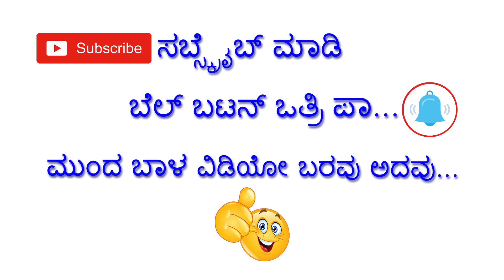ಪಿತೃ ಪಕ್ಷದ ಆಚರಣೆ ಹಿಂದಿರುವ ರಹಸ್ಯ ಪಿತೃಪಕ್ಷ ಯಾಕೆ ಆಚರಿಸುತ್ತಾರೆ ಗೊತ್ತಾ ? | Latest Video